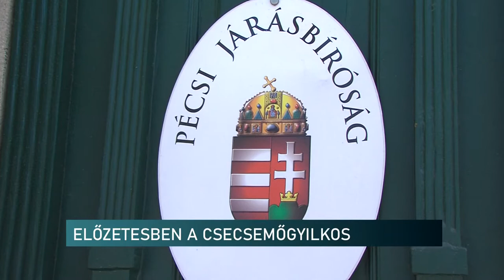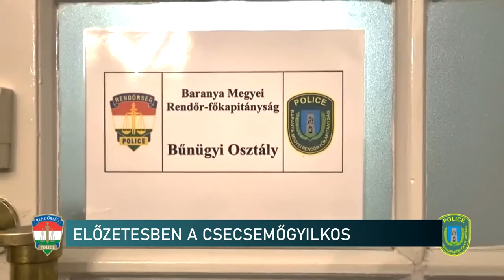Előzetesbe került a komlói csecsemőgyilkos - beismerte tettét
Vízbe fojtotta csecsemőjét - ezt beismerte az a komlói nő, akinek fogvatartásáról a Pécsi Járásbíróságon döntöttek csütörtökön. Az nem derült ki, hogy miért tette ezt. Jelenleg nyomoznak az ügyben a baranyai rendőrök. A bíróság a várható súlyos, akár életfogytig tartó ítéletre, előzetes letartóztatásba helyezte a vádlottat. Azonban figyelembe vették a nő pszichés állapotát.